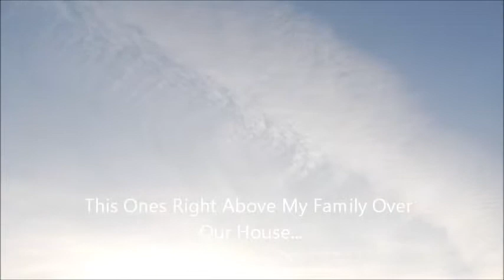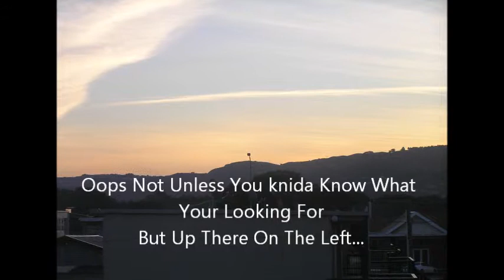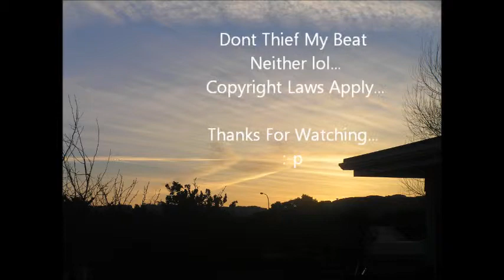chemtrails over new zealand.wmv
A video of pics and video i shot above and around my city and neighboring towns, taken november 2011 and they have rapidly excellerated their plans for chemical testing on humans, our food, water, plants,animals etc... wtf is going on?